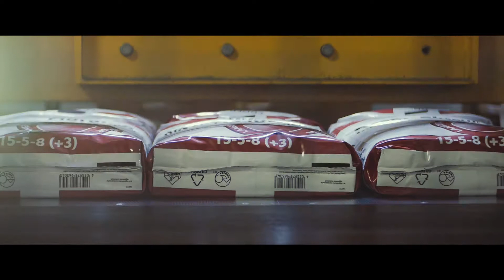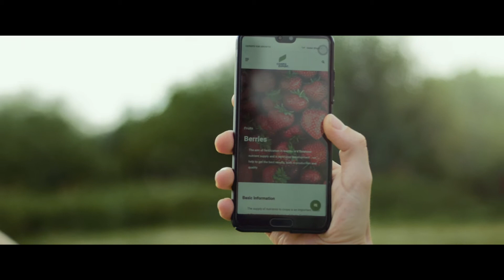COMPO EXPERT. Experts for growth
🟢 En COMPO EXPERT trabajamos para dar respuesta a uno de los mayores retos del mundo: garantizar la seguridad alimentaria con un crecimiento sostenible ♻

👨🏻‍💻👨🏻‍🌾 Cada uno de nuestros empleados trabaja lo más estrechamente posible con los clientes para entender sus necesidades, ofreciendo su experiencia y ayudándoles a afrontar sus desafíos.

🌱🌿🌾🍅 Como un socio fuerte a tu lado, siempre nos esforzaremos al máximo en ofrecerte la gama de fertilizantes más eficiente y completa 👌🏻

📹 Te animamos a ver el siguiente vídeo para que puedas conocernos un poquito más 😉